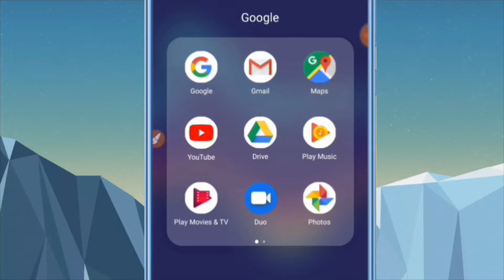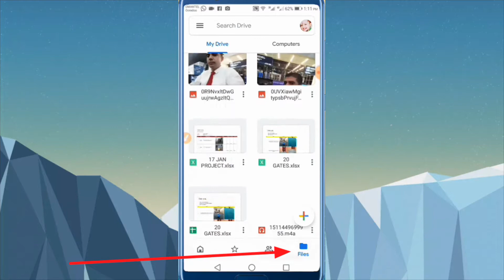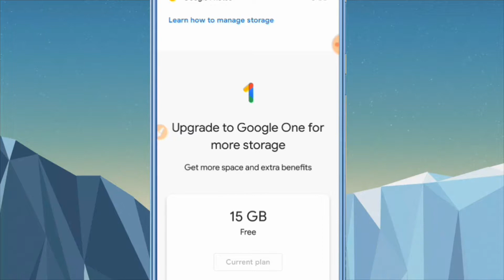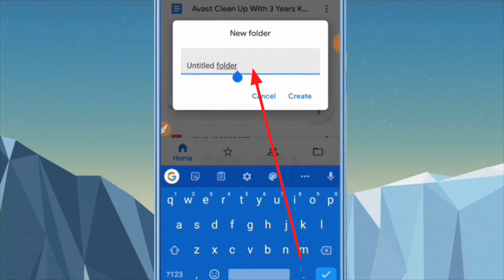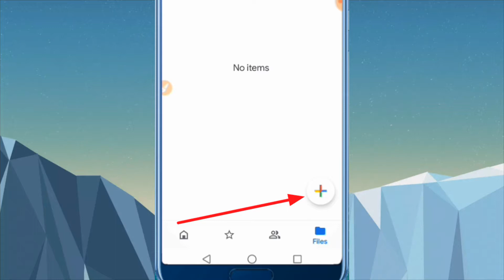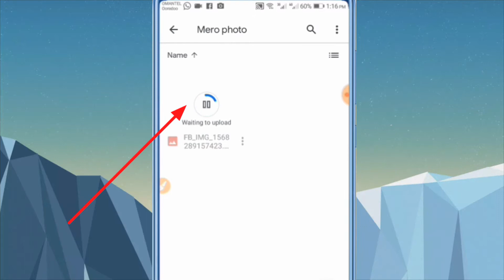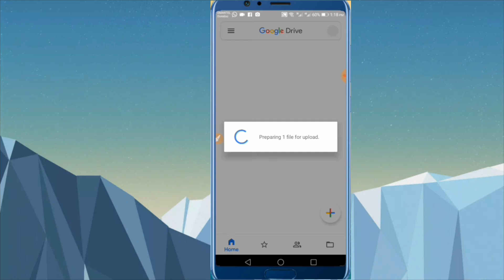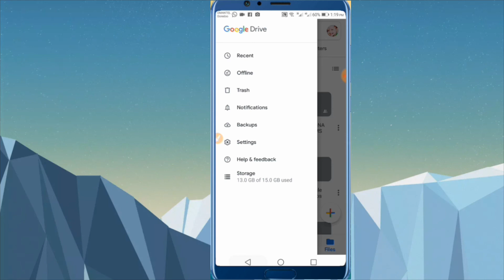How To Use Google Drive Apps learn in (Nepali)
1. How to use Google drive apps.
2. What is Google drive apps.
3. How to Use Google drive apps in Android phone.
4. How to use Google drive apps easy way.
5. Google drive in mobile se kaise use kare.
6. How to use Google drive 15 Gb free space.
7. How much Free space in Google drive app.
8. Google drive use garne sahai tarika.
9. Google drive apps kasari use garne.

Hello, Friends
Good evening,

About this video:

 Today in this video I am going to tell you and show you about Google drive. How to use Google drive apps learn in Nepali.

Narayan Mishra

misra_narayan